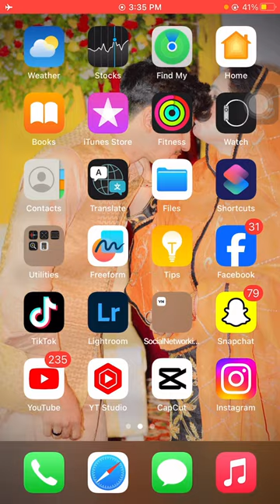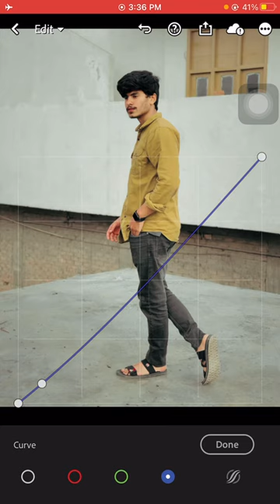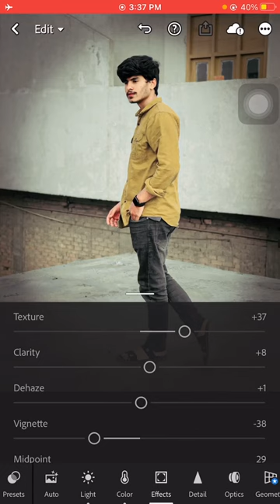Mastering Lightroom || Comprehensive Photo Editing Tutorial for Stunning Results!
Dive into the world of professional photo editing with our in-depth Lightroom tutorial! Learn step-by-step techniques to enhance your photography skills and transform ordinary shots into extraordinary masterpieces. From basic adjustments to advanced editing tricks, this tutorial covers it all. Elevate your photo editing game and unleash your creativity with our Lightroom Photo Editing Tutorial!